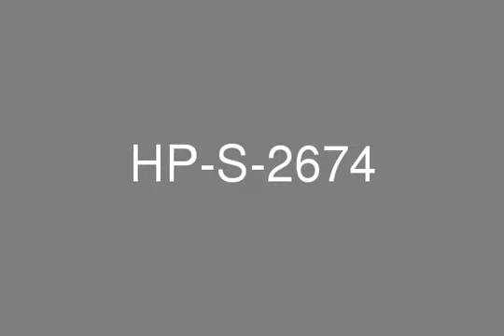Great apartments available in Dubai Lagoon...Moving Fast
Al Habtoor Properties is proud to offer this incredible investment opportunity, perfectly situated in adjacent to the DWC Expo 2020 site.There are a variety of floor plans, views, and bedrooms, and Price/sq. ft. available but properties are moving fast.A host of facilitiesDubai Lagoon is about living in a private and gatedcommunity with a host of fantastic facilities at your finger tips.Caf and restaurants surround the lagoon to provideresidents a place to relax and enjoy the calm surroundings. Tennis Courts Health Clubs Gym Swimming Pools Play AreasApartment layouts include studios, 1-bedroom, 2-bedroomand 3-bedroom options. Quality-finish lagoon-side living inone of the fastest developing residential areas in Dubai. Community Mall Security Underground Parking for Residents Open Visitor Parking MosqueLocation Advantages:Being a mixed-use development, DIP is as much leisurefocused as it is business oriented. The complex featuresexciting recreation, fitness and shopping options providingyou essential escape from business.With its extensive greenery and landscaped gardens, DIP is adelight for nature lovers too. More than 10 per cent of land ineach development has been set aside for conservation andgreenery. This unique system means that one is never farfrom nature.DIP also includes two malls, The Market and Souk Extra,offering shops catering to your day-to-day needs as well asproviding comprehensive selection of lifestyle, home, foodand beauty items at affordable prices.35 minutes away from:Burj Dubai, Financial Center, Convention Center25 minutes away from:Beach, Shopping Malls, Desert Safari15 minutes away from:Golf Courses, DubaiLand, Autodrome5 minutes away from:Metro Station, Schools, Hotel &amp; RestaurantsFit out and Internal FinishingIndustrys best suppliers have been assigned to carry out theinternal finishing forthis ambitious project. Quality, experienceand attention to detail were the main criteria during the selection process.Every single design and function element inthe apartments is supplied by the very best teams availableon the market today, and we are proud to have themonboard for the Dubai Lagoon Project.Providing only the best possible options has always been atop priority for us, because we see it as a way of reinforcingalready strong relationships with our loyal customersZone 1 Situated alongside the left hand section of the lagoon Lagoon views available Contains 5 blocks of residential apartments Contains VIP Duplex penthouse apartmentsZone 2 Situated at the far end of the lagoon, spanning the entirewidth of the lagoon Full views down the lagoon Contains 5 blocks of residential apartmentsZone 3 Situated alongside the right hand section of the lagoon Lagoon views available Contains VIP Duplex penthouse apartments Contains 5 blocks of residential apartmentsZone 4 Curved structure Shaped around the curvature of the lagoon Contains 8 blocks of residential apartments Next to the mosque within Dubai LagoonCall Kelsey Smogard-Ayers on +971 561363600 or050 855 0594visit email for further detailsCompany name: Al Habtoor PropertiesRERA ORN: 1171Address: Al Habtoor Business Tower, 36th Floor, PO Box 283137, Dubai Marina, Dubai, UAEOffice phone no: 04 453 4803Office fax no: 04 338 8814Primary email